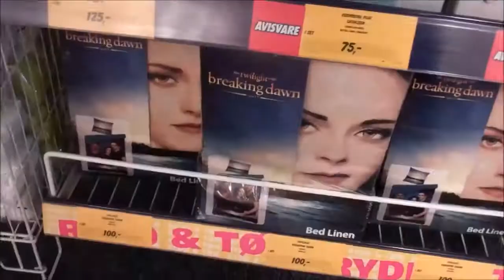Mom Bought It After All! (9/16-13)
Stores are fun...